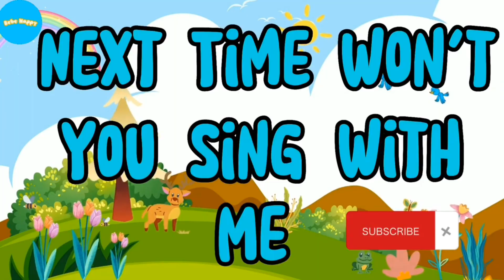ABC Song from Bebe Happy